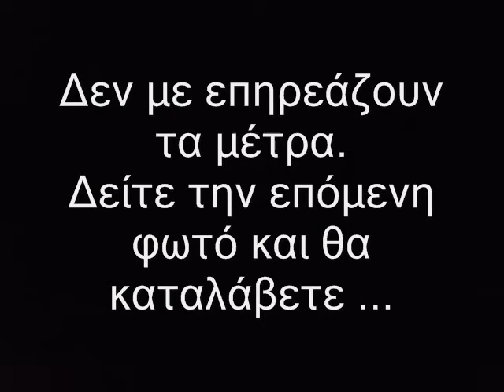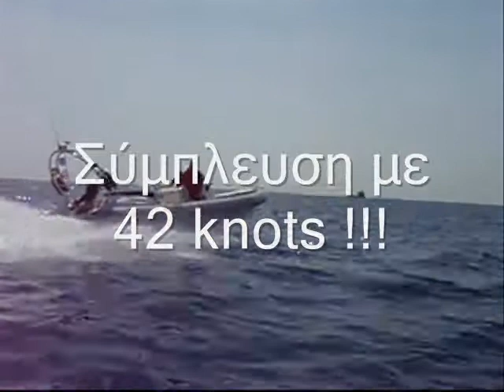14-4-10 τζια.wmv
rib trip